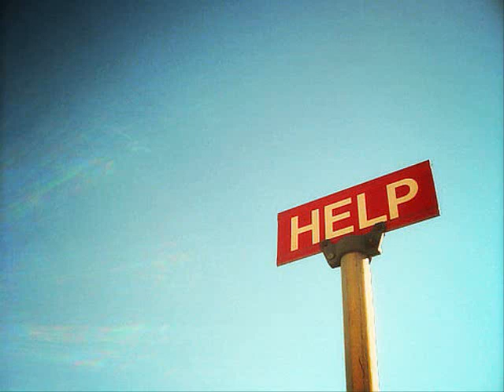Praise You In This Storm - Casting Crowns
Great Song please Watch Video and sorry no lyrics couldnt find